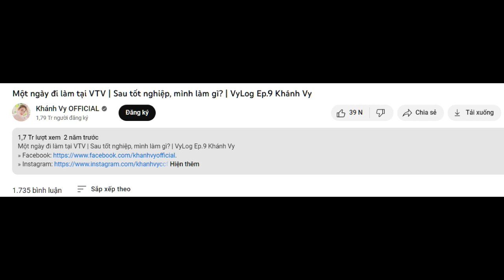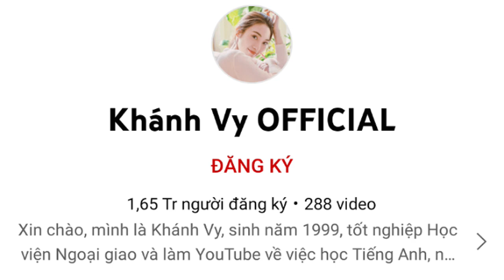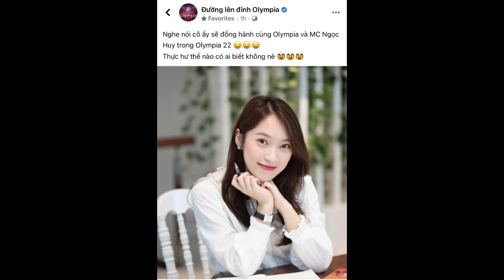💚 Tiểu sử Khánh Vy (Biography of Khanh Vy)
Khánh Vy có tên đầy đủ là Trần Khánh Vy. Khánh Vy sinh ngày 21/08/1999 tại tỉnh nghệ an. Khánh Vy cao 1m63.
Năm 2016, thời điểm còn là nữ sinh trường THPT chuyên Phan Bội Châu, Khánh Vy bỗng trở nên nổi tiếng với đoạn clip nói 7 thứ tiếng khác nhau gồm Thái, Hàn, Trung, Nhật, Anh, ý và Việt Nam, thu hút hàng triệu lượt xem và chia sẻ từ cộng đồng mạng. Mặc dù khi ấy, đa phần Khánh Vy nói những từ không có nghĩa hoàn toàn nhưng cô lại được nhiều người thích thú và yêu mến bởi ngữ điệu cùng cách phát âm rất giống người bản địa. đặc biệt là thần thái vô cùng tự tin và vẻ ngoài đáng yêu, ngây thơ. Điều này khiến Khánh Vy nhanh chóng trở thành hiện tượng mạng.